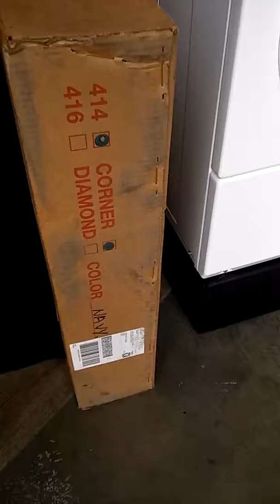Military BasE 1